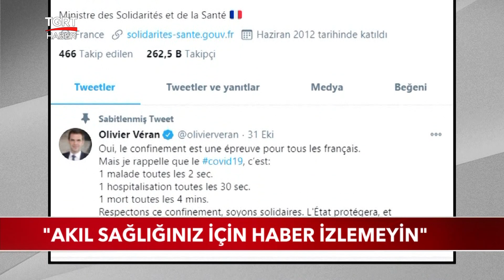Fransa Sağlık Bakanı: "Akıl Sağlığınız İçin Haber İzlemeyin"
Fransa'da salgının şiddetlenmesiyle akıl sağlığı problemleri de arttı. Uyarı, ülkenin sağlık bakanından geldi; Olivier Véran "Haberleri sürekli izlemeyin" dedi.